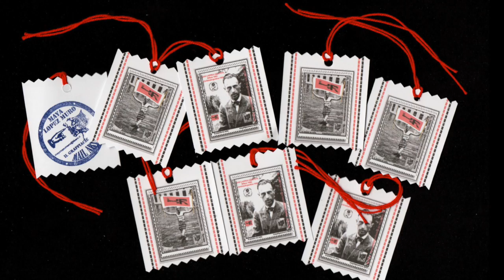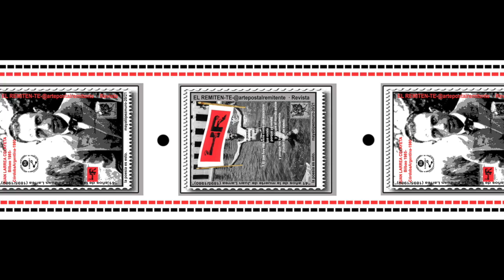El Remiten-T-revista de Arte Postal(Berja)- "In-Cubo"-20/21